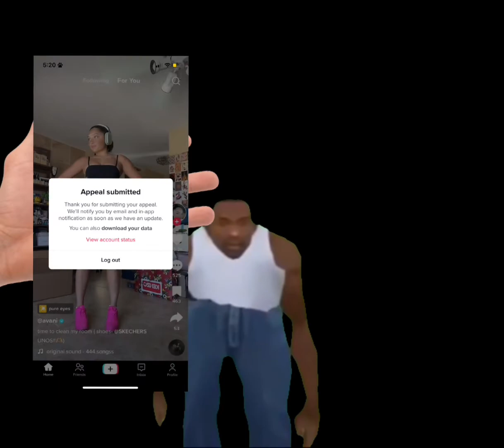I’m Perma Banned From TikTok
I’m Banned